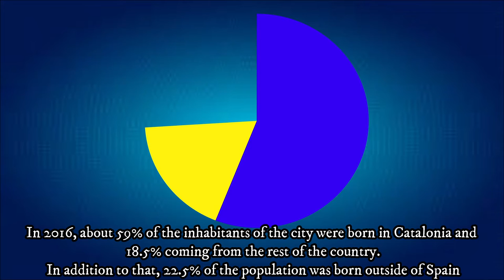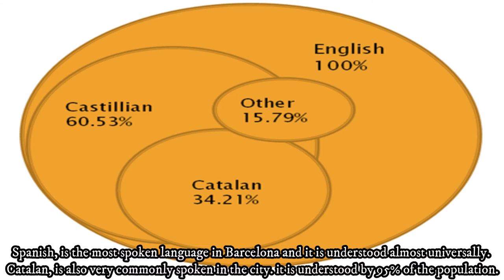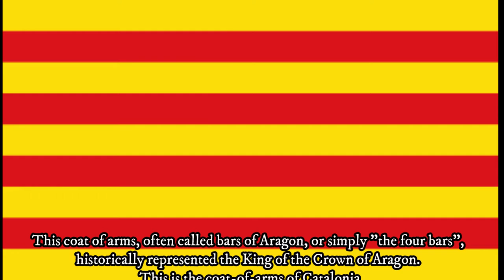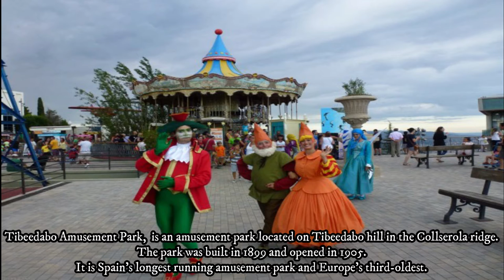Live The Geography Life! The Barcelona Episode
The guide to the cosmopolitan city of Spain is here. I hope you will learn about facts which you didn't know earlier.

Welcome to Live The Geography Life.
Let us know some more details about this beautiful planet which we call earth and it is our home. I'm Mercury and I'm the God of Travel.

I, along with my assistant Rish, will take you to the most beautiful places , districts, provinces, regions and countries.

Eagerly waiting for your emails, geogralifers!